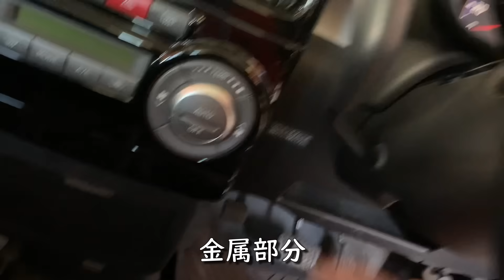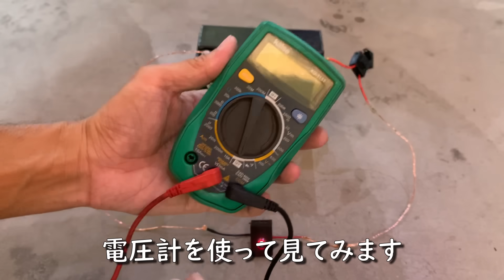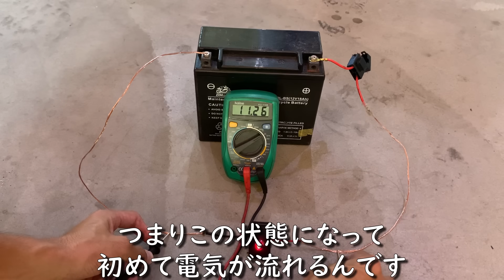自動車電装DIY 車の電気で感電するの！？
視聴者さんからも質問ありました、車の感電について簡単ですが動画にしました！

動画はあくまでも参考です。
実際に作業される時はよく調べて、自己責任でお願いします。